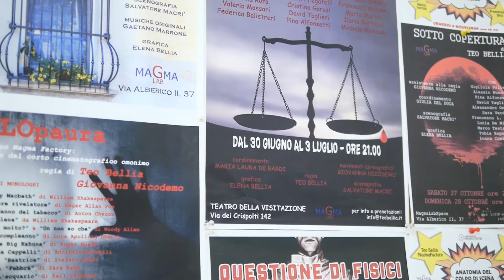Magmalab10 La mostra - Critica di Teo Bellia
Mostra Decennale MagmaLab

MagmaLab10…dieci anni e non sentirli!

La mostra celebra e racconta i vari momenti del Teatro, la passione e il lavoro che fa sudare.
MagmaLab dimostra che esiste un “mestiere” dietro all'artista, fatto di sacrifici
e rinunce dove il verbo è privilegiare il fruitore, l'arte dell’attore e il negare se stessi per entrare nel ruolo, un ruolo fatto di vita e di emozioni… Questo non è possibile senza un maestro che guida il discente con tutto se stesso: è il caso di Teo Bellia che con un “energica gentilezza” dirige il Teatro. Teatro come arte, Arte come via di realizzazione. Tutto questo viene fatto a MagmaLab fin dall'inizio, dal gruppo e dagli insegnanti che diventano al contempo mezzi ed esperti aiutanti, dove l'entusiasmo che viene trasmesso è coinvolgente e vissuto con intensità.
MagmaLab è un luogo dove il mestiere dell'artista si impara e si vive fin dalle prime battute.
Grazie alla capacità di mettere tutti a proprio agio e all'esperienza che diventa trainante per chi entra a far parte dell'orbita di Teo Bellia e Giovanna Nicodemo, la persona viene chiamata alla propria rotazione e alla rotazione con il gruppo, dove tutto risulta armonico in un divenire senza fine.
Viene privilegiato sia il gruppo che l'individuo, e perfettamente collimano. E’ questo che rende imprevedibili i frutti che negli anni hanno via via arricchito l'anima di MagmaLab.
L'immagine prima è una materia informe ricca di humus e nutrimenti dove gli alberelli sono chiamati a nutrirsi e crescere, e i frutti che daranno sono un enigma per chiunque.
Citando il passato: “Triste è l'allievo che non supera il Maestro”, questa è la bussola per chi l'arte la vive e la sente nelle viscere della propria esistenza.
La Mostra ci racconta tutta la gioia e l’amore delle persone che hanno seguito il lavoro di Giovanna e di Teo, che ne sono stati esempio e che via via diventano mezzi ed aiutanti per i nuovi che verranno.

 Testo a cura di OROINCENTRI

Mostra dal 30 ottobre al 13 novembre 2018
Mostra e video curatI da OROINCENTRI